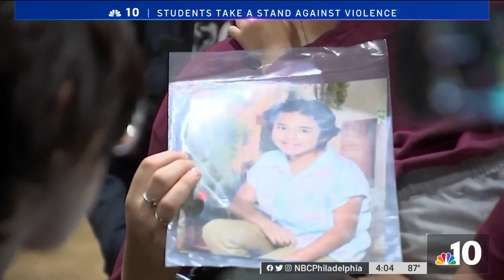High School Students Take a Stand Against Gun Violence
Students at the three high schools in the Brandywine School District staged a walk-out to call for an end to gun violence in the wake of the recent mass shooting at a Texas elementary school. NBC10’s Tim Furlong spoke with students and staff at the event.